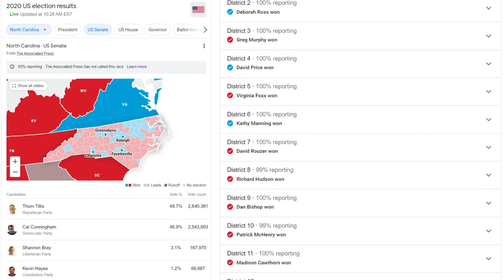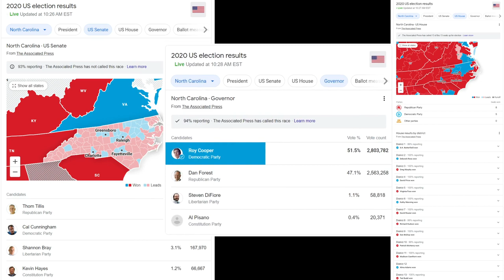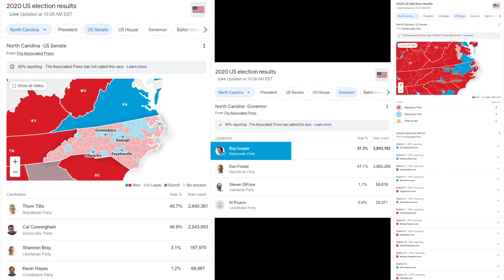Fishy North Carolina Governor Election Results - Roy Cooper's Win Looks Illegitimate - Jody Bruchon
In a state where 8/13 districts voted red AND the Senate election saw 97K more red votes AND a ton of people are angry about the NC governor Roy Cooper's handling of coronavirus...how is it even possible that blue Roy Cooper came in 240K votes higher than red Dan Forest? Something is wrong here. I don't know what, but it stinks like hell.